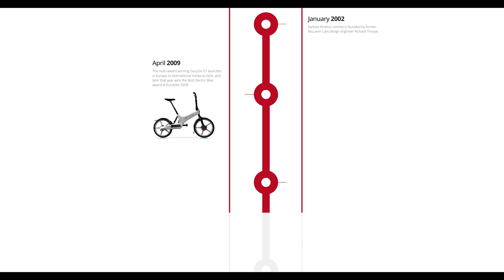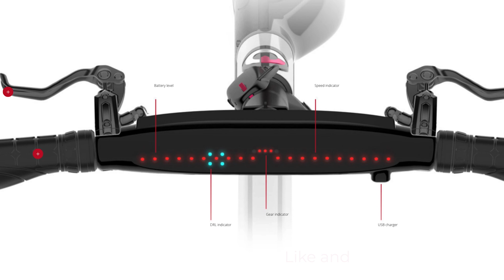Gocycle G4 Test Ride and Interview With Its Founder, Richard Thorpe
Take a POV quick spin on Gocycles G4 e-bike after company founder and inventor, Richard Thorpe, provides a very interesting technical overview and motivation behind his unique approach to the world of e-bikes.  Richard's days at McLaren as an engineer and designer have been put to good use as he has created Formula 1's equivalent of the foldable commuting electric bike.  But is the G4 worth the steep price?  That we are not sure of, but we do know the G4 is a carbon composite, titanium, and magnesium work of fine craftsmanship with state of the art electronics and an impressive attention to design details.